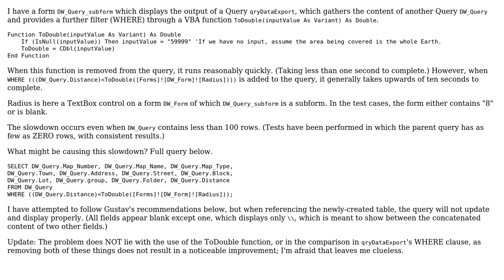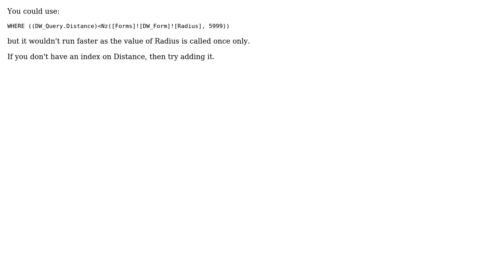Access form update extremely slow due to VBA function in query (2 Solutions!!)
Access form update extremely slow due to VBA function in query

With thanks & praise to God, and with thanks to the many people who have made this project possible! | Content (except music & images) licensed under CC BY-SA | Music | Images & others | With thanks to user Raul Luna user Nathaniel Bendinsky user Gustav and the Stack Exchange Network Trademarks are property of their respective owners. You are responsible for your own actions.